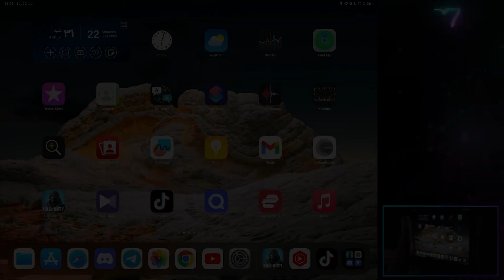اوس ممد و اوس غلام منو فشاری کردند!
▬▬▬▬▬▬▬ SUPPORT ▬▬▬▬▬▬▬

▬▬▬▬▬▬▬ FAQ ▬▬▬▬▬▬▬
● What is your real name? Alireza
● How old are you? 24
● What is your device? iPad Pro 2021
● Where do you live? Iran
● Where are you from? Afghanistan